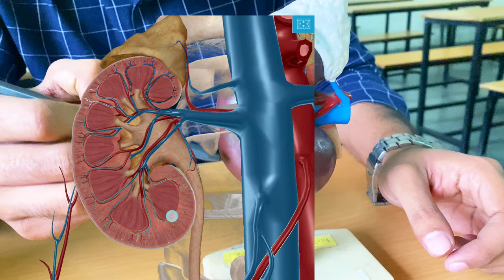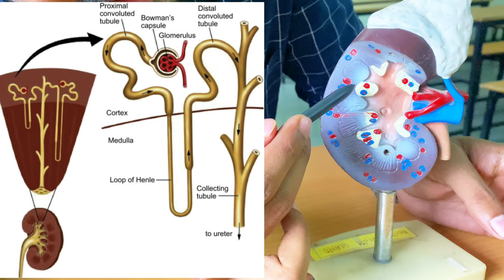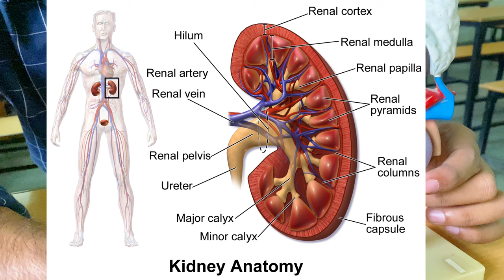हिन्दी में || Kidney Anatomy and structure || Layers of Kidney || किडनी समझे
sIn the video i discuss the basic structural anatomy of the kidney and  where are the below structures present.
Adrenal gland
Renal Capsule
Renal Cortex
Renal medula
calyx
Minor calyx
major calyx
renal pelvis
ureter